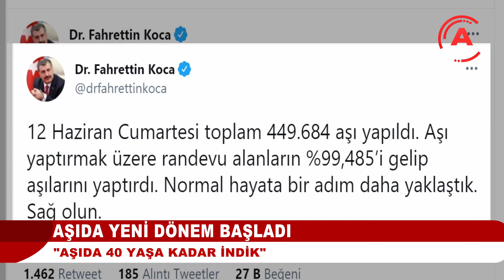AŞIDA YENİ DÖNEM BAŞLADI